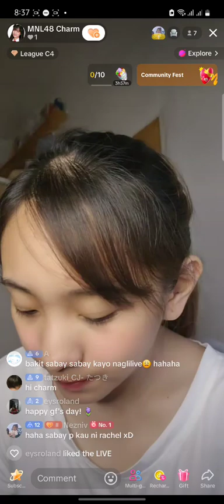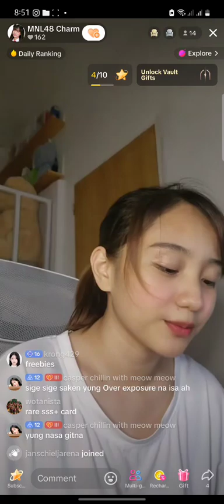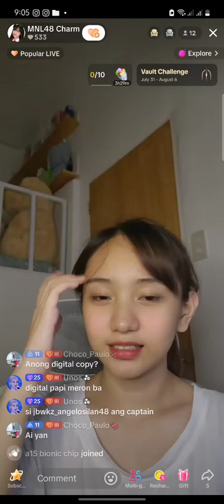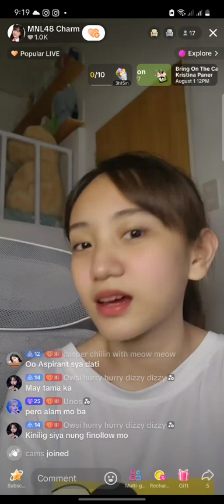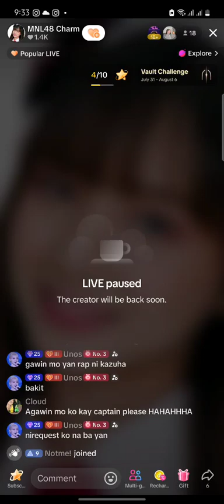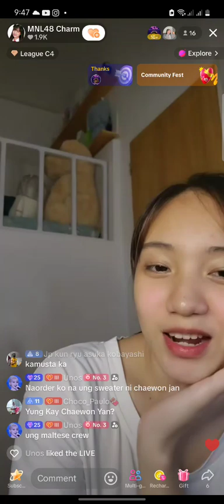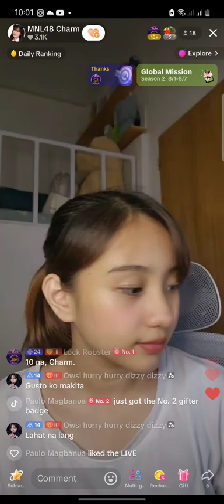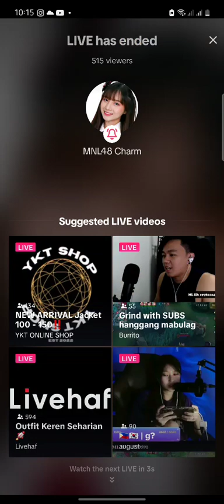MNL48 CHARM on TIKTOK LIVE 🎵August 1, 2024🎵